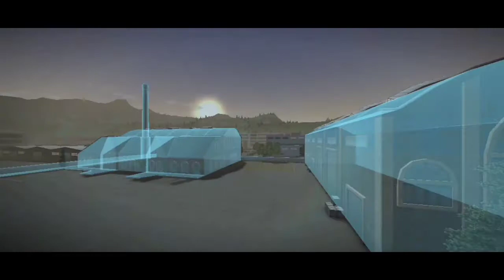Construction simulator 3!! Advanced house construction: Basement construction part1 | TRG Game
My channel is made for gaming and recreation purposes only